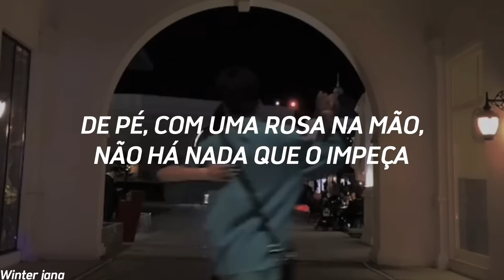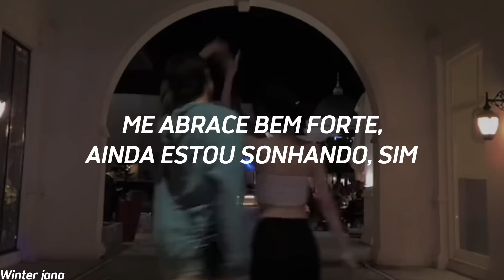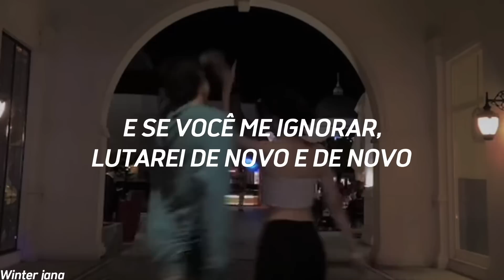coloque essa música para tocar em momentos felizes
Lyrics:

L'âme en peine
Il vit, mais parle à peine
Il attend devant cette photo d'antan
Il, il n'est pas fou, il y croit, c'est tout
Il la voit partout, il l'attend debout
Une rose à la main, à part elle, il n'attend rien
Rien autour n'a de sens et l'air est lourd
Le regard absent, il est seul et lui parle souvent
Il, il n'est pas fou, il l'aime, c'est tout
Debout une rose à la main, non
Non plus rien ne le retient
Dans sa love story
Sa love story
Prends ma main, promets-moi que tout ira bien
Serre-moi fort près de toi, je rêve encore, oui
Oui, je veux rester, mais je ne sais plus aimer
J'ai été trop bête, je t'en prie, arrête
Arrête, comme je regrette, non
Je ne voulais pas tout ça
Je serai riche et je t'offrirai tout mon or
Et si tu t'en fiches, je t'attendrai sur le port
Et si tu m'ignores, je t'offrirai mon dernier souffle de vie
Dans ma love story
Ma love story
Une bougie peut illuminer la nuit
Un sourire peut bâtir tout un empire
Et il y a toi, et il y a moi
Et personne n'y croit, mais l'amour fait d'un fou un roi
Et si tu m'ignores, je me battrai encore et encore